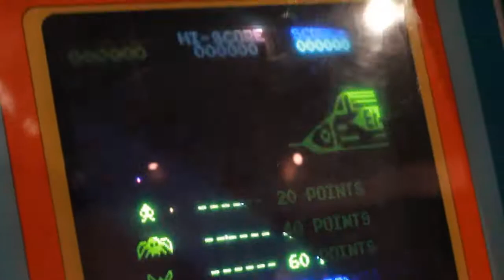Seattle/Tacoma (February)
Decided to start a little video diary whenever I go out with friends since I'll be moving away soon.